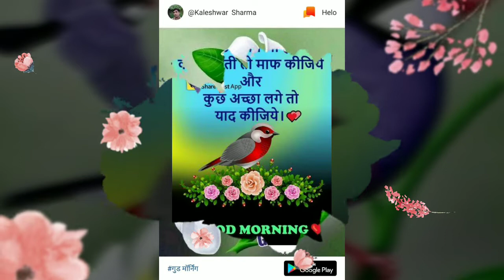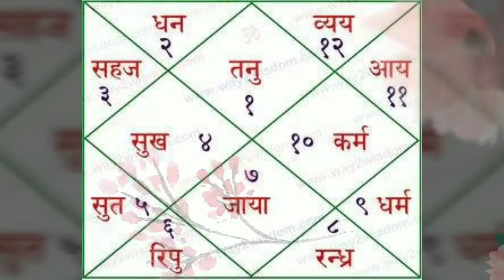गरीबी दूर करें इन उपायों से/ये राशि और लग्न वाले ज्यादा समृद्ध होते हैं।